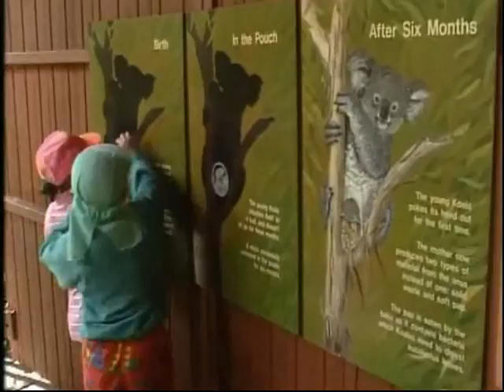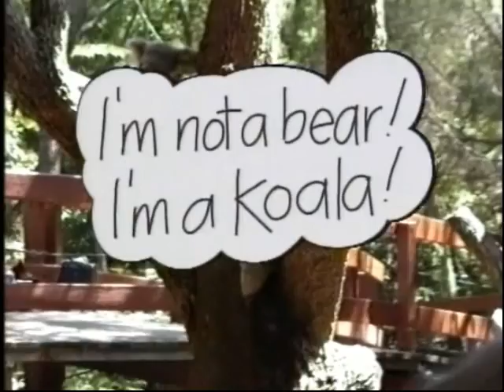Don Spencer - For Kids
On a day trip to Taronga Zoo, Don entertains a group of kids from the country with songs about different animals which they see there.